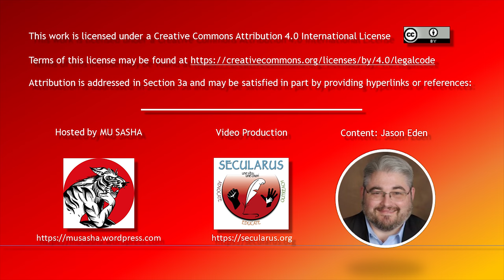2017 10 Jason Eden - Power of Prayer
Throwing Water on the Power of Prayer